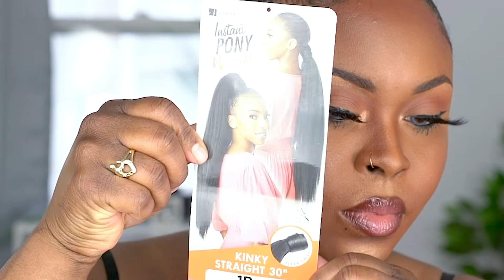$10 SENSATIONNEL INSTANT WRAP PONYTAIL | 30 INCHES KINKY STRAIGHT PONYTAIL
This Sensationnel Instant Wrap Ponytail is UNDER $10, it's Sensationnel's Kinky Straight 30 inch Instant Pony Wrap, This is literally Beauty on a budget! Press Play sis!

L I K E    C O M M E N T    T U R N    O N    B E L L

HAIR INFORMATION
Sensationnel: Instant Wrap Pony, 30" Kinky, Color 1B

🔴 Essentials: Must Haves For Wigs

Nose Ring

RECOMMENDATIONS
🔴 Equipment: For Filming this video
🔴 Background Decor

0:00 Intro
1:08 Details & Install
2:10 Results & Review